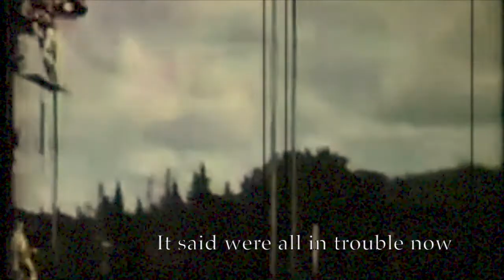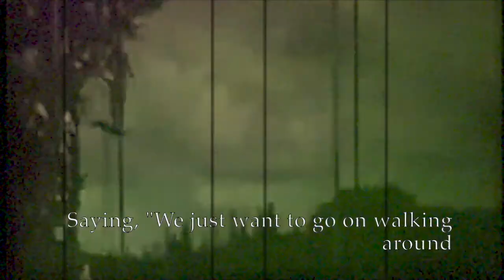Perpetual Motion Machine - Modest Mouse (fan made lyric video)